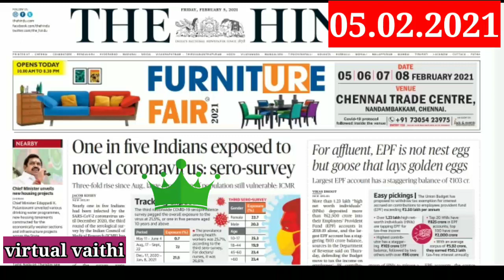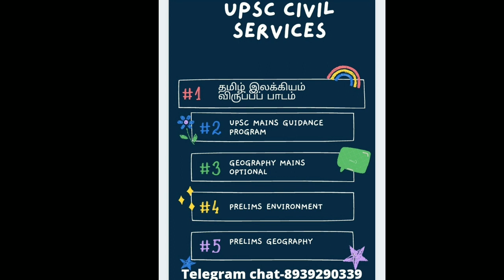February 5, 2021